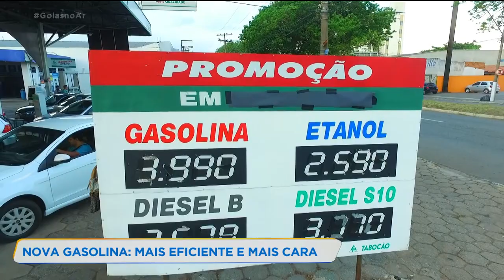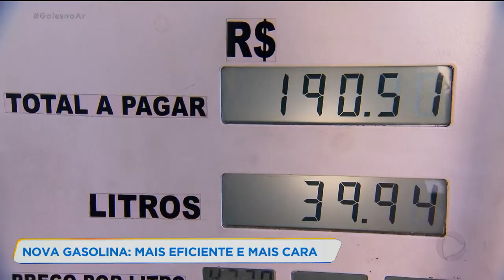NOVA GASOLINA: MAIS EFICIENTE, MAS CARA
E a gasolina aqui do Brasil vai ter um padrão de qualidade melhor. Mas o consumidor já está preocupado com o preço. Douglas Fernandes conta para gente como vai ser esse padrão e o preço.